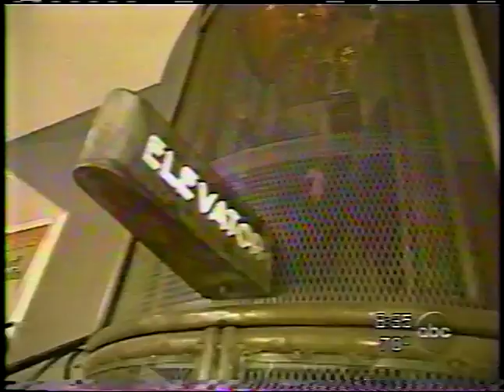James Wilder Good Morning America